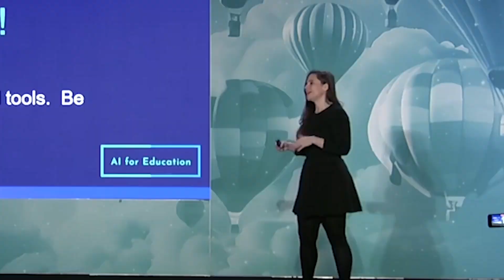Experience the AI Revolution in Education | The AI Show @ ASU+GSV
After an energizing inaugural event, The AI Show @ ASU+GSV is BACK for another immersive exploration of the AI Revolution in Education – April 5-7, 2025, at the San Diego Convention Center!

Explore the infinite potential of all things AI in EDU through hands-on workshops, cutting-edge exhibits, live product demos, networking opportunities, and so much more. This is a unique opportunity to build the future of education alongside 10,000+ industry experts, visionary technologists, and innovative peers.

It’s not a conference.
It’s a movement.

Should we count you in?